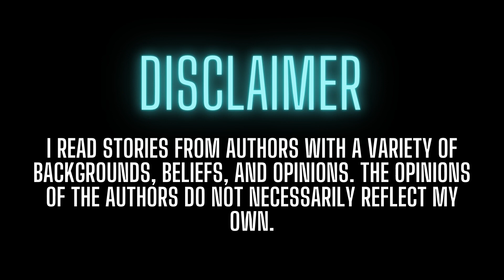They Had to HIDE in the ATTIC | 4 TRUE Break-in Scary Stories From REDDIT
From hiding in the attic while armed intruders are downstairs to slamming a window shut just before the intruder gets in, today's break-in horror stories won't disappoint. These true horror stories are sure to keep you up tonight -- and inspire you to check your locks one more time.

T I P  J A R :
P A T R E O N:
I N S T A G R A M:
T W I T T E R:
S U B M I T  A  S T O R Y:
or r/RavenReadsHorror

TIME STAMPS:
00:00 - Start
00:15 - Hiding in the Attic
12:16 - Watched Through the Window
17:57 - He Keeps Coming Back
23:50 - Electricity Cut